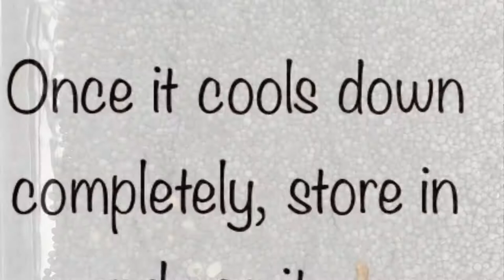How to maintain a splutter free kitchen | Avoid mustard spluttering | Series of kitchen tip